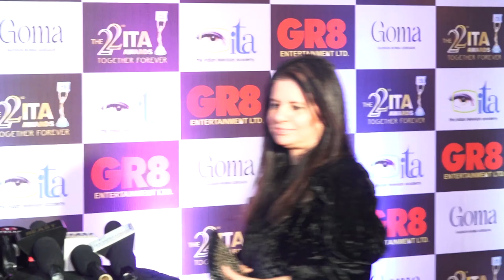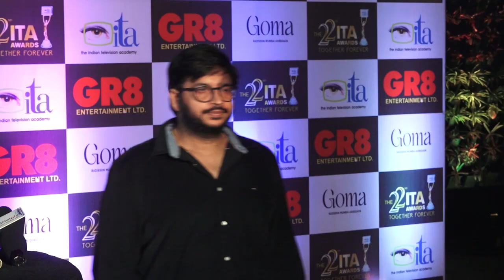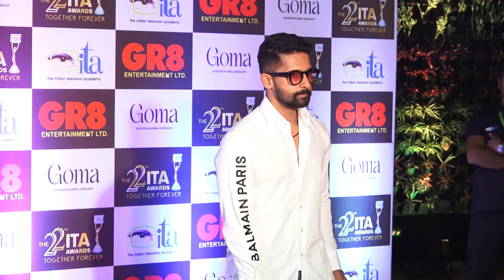David Dhawan Anu Malik Darshan Kumar Rohitash Gaud Shivangi Joshi Alka Yagnik And Others At GR8